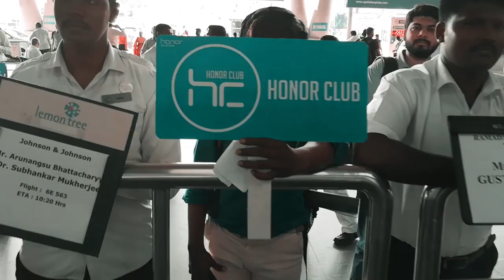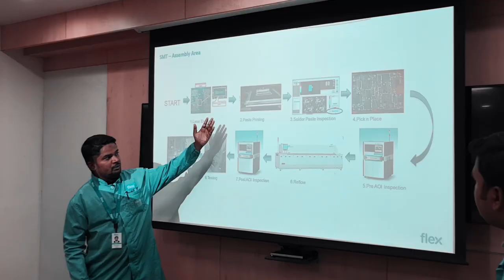Honor Factory Visit x Photo-walk!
Hey everyone,

I got the exclusive chance to conduct a photo walk with Honor Club India where 10 Honor fans got a chance to visit Mahabalipuram. It’s known for its temples and monuments built by the Pallava dynasty in the 7th and 8th centuries. Plus, the cherry on the cake was the visit to Honor factory where we got to witness the top-secret assembly line of our favorite devices, Honor Play, and Honor 9N!

You can check pictures from my trip here -